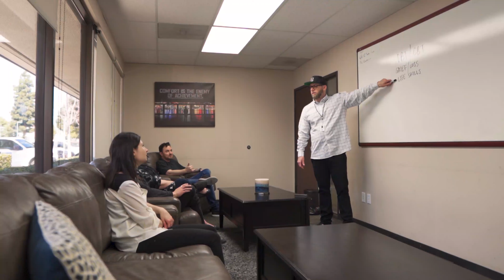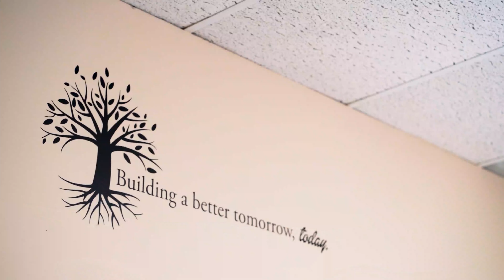Mental Health and Substance Abuse Treatment Program Overview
12 South Recovery’s mission is to restore balance to every area of your life - treating your mind, body and spirit, in order to recover from Substance Abuse and Mental Health disorders.

12 South has separate programs for adults and adolescents.

It is our primary goal to uncover the root cause of your addiction and assist you in finding your purpose.  We will put forth every effort to educate, strengthen and empower you on your path.  Our entire program revolves around setting and accomplishing goals in sobriety.

today for more information!